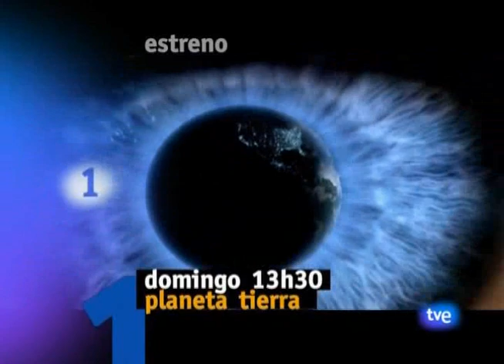Anuncio TVE - Planeta Tierra - Serie de la BBC [Earth Planet]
Anuncio de TVE para la serie Planeta Tierra de la BBC [Earth Planet], Canción de fondo "Slow Me Down" de "Emmy Rossum":

rushing and racing and running in circles
moving so fast I'm forgetting my purpose
blur of the traffic is sending me spinning
getting nowhere

my head and my heart are colliding chaotic
pace of the world I just wish I could stop it
Try to appear like I've got it together

save me
somebody take my hand and lead me
slow me down
don't let love pass me by
just show me how
cause I'm ready to fall

slow me down
don't let me live a lie
before my life flies by
I need you to slow me down

sometimes I fear that I might disappear
in the blur of fast forward I falter again
forgetting to breathe
I need to sleep
I'm getting nowhere

all that I've missed I see in the reflection
pass me while I wasn't paying attention
tired of rushing, racing and running

tell me
oh won't you take my hand and lead me
slow me down

just show me
slow me down
slow me down

the noise of the world is getting me caught up
chasing the clock and i wish i could stop it
just need to breathe
somebody please
slow me down

Desacelérame

Apurando y a la carrera y corriendo en círculos
moviéndome tan rápido que me olvido el propósito
lo borroso del tráfico me está haciendo dar vueltas
sin llegar a ninguna parte

Mi corazón y mi cabeza, chocan caóticos
al paso del mudo, Desearía poder detenerlo
Tratar de aparentar que está todo bien
Me caigo a pedazos

Sálvame
Alguien que tome mi mano y me guíe
desacelérame
No dejes que el amor me pase de largo
sólo muestrame cómo
Porque estoy lista para caer
desacelérame
No me dejes vivir una menteira
antes de que mi vida vuele
Necesito que me desaceleres

A veces temo que podría desaparecer
en la confusión de acelerar vacilo otra vez
olvido respirar
necesito dormir
no estoy llegando a ningun lugar

Todo lo que me perdí lo veo en el reflejo
pasó por milado cuando no estaba prestando atención
cansada de apurarme, carreras y de correr
Me estoy desarmando

dime
¿no tomarás mi mano para guiarme?
desacelérame
sólo muestrame cómo
desacelérame
desacelérame

El ruido del mundo me está atrapando
Persiguiendo al reloj y deseando detenerlo
necesito respirar.
Alguien por favor
desaceléreme